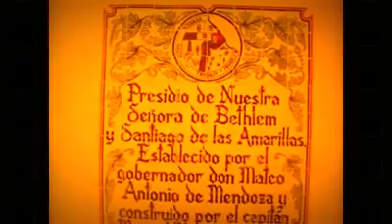RECORRIDO POR EL CENTRO HISTORICO DE OJINAGA